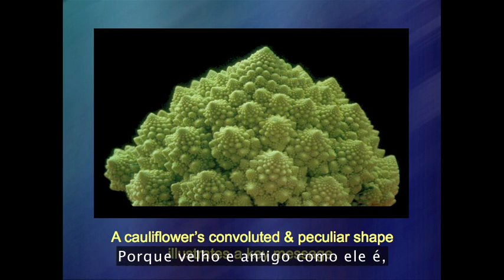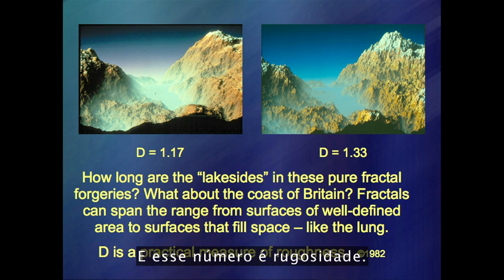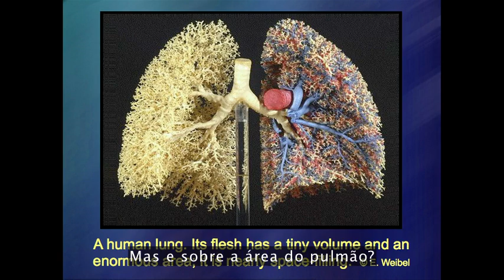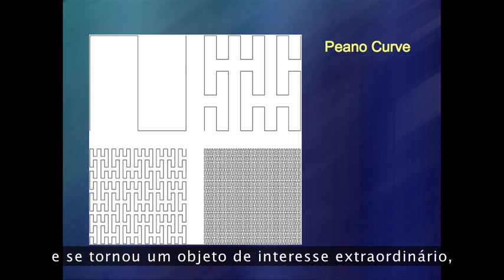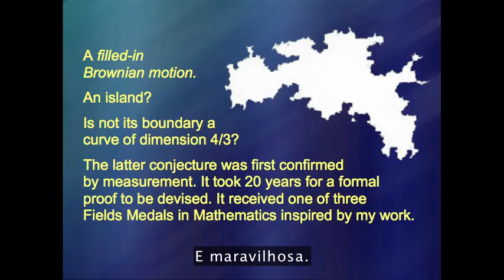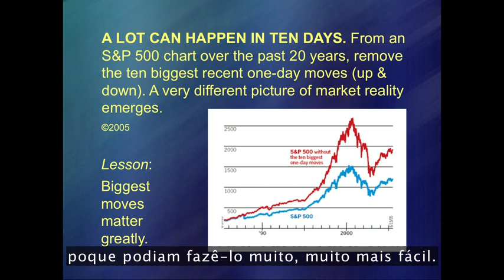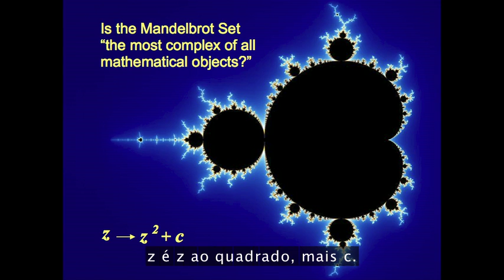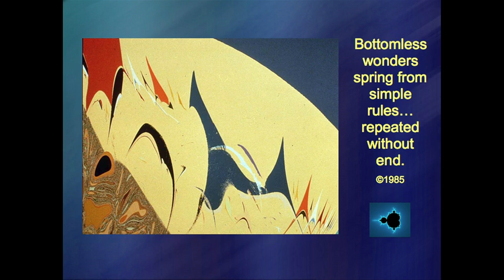Teoria Fractal - Benoit Mandelbro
Palestra traduzida